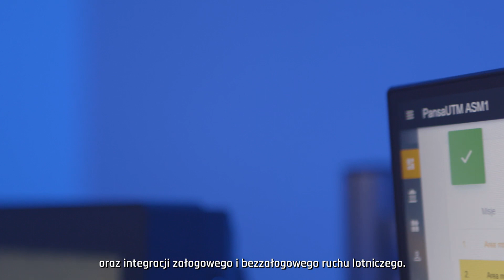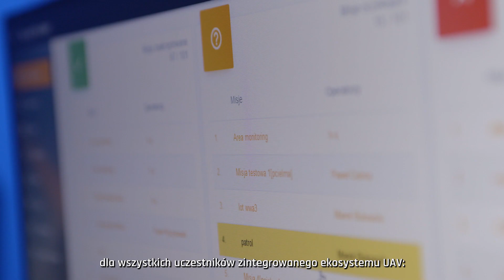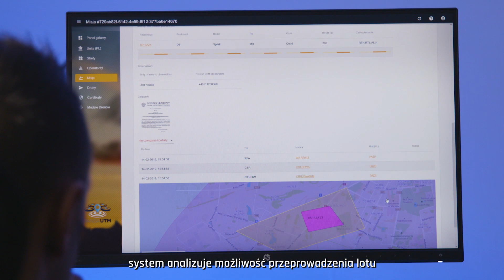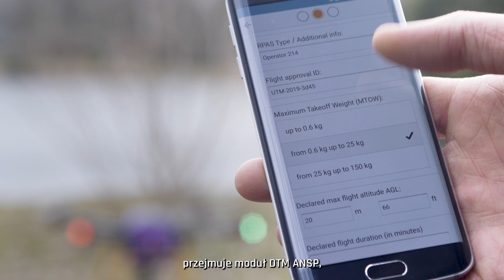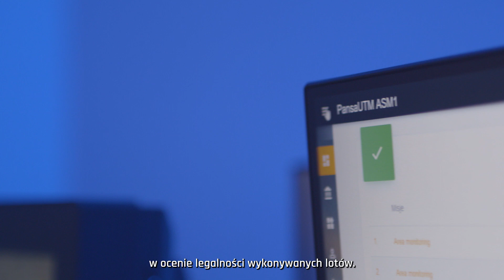PansaUTM 2021 (polskie napisy)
Wdrożony 2 marca 2020 roku system PansaUTM jest podstawą rozwoju w Polsce koncepcji U-Space zakładającej bezpieczną i efektywną integrację lotów załogowych (SP) i bezzałogowych statków powietrznych (BSP). To pierwszy i dotąd jedyny w Europie wdrożony operacyjnie system bazujący na cyfrowej koordynacji lotów BSP oraz cyfrowym zarządzaniu wnioskami i zezwoleniami na takie loty.

W  lutym 2021 roku została wdrożona operacyjnie PansaUTM w wersji 1.2. Zawiera ona liczne nowe funkcje dla pilotów BSP oraz dla kontrolerów ruchu lotniczego i informatorów służby informacji podwietrznej, m.in. funkcję tak zwanych automatycznych zezwoleń, a system PansaUTM funkcjonuje już na wszystkich aktywnych wieżach kontroli lotniska i służbach informacji powietrznej w całej Polsce.